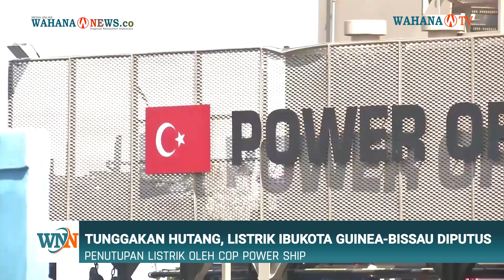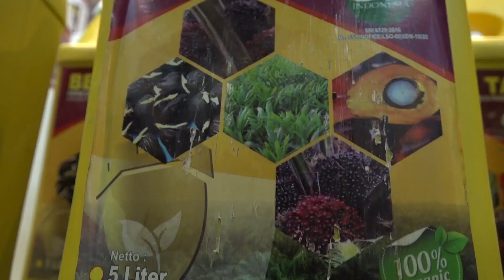Guinea-Bissau Sengketa Tagihan Listrik dengan Turki, Kota Padam Tanpa Listrik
Pada hari Selasa, ibu kota Guinea-Bissau merasakan gelap gulita setelah perusahaan Turki, Cop Power Ship, memutus pasokan listrik karena alasan tunggakan utang sebesar 17 juta dolar AS.

Menteri ekonomi negara tersebut mengatakan bahwa situasi ini disebabkan oleh utang yang belum dibayar oleh perusahaan listrik dan air setempat sebesar 15 juta dolar AS.

Monsieur tersebut menambahkan bahwa pengaturan sedang berlangsung untuk membayar utang tersebut dalam waktu 15 hari. Powership Cop adalah salah satu operator terbesar di dunia dalam penyediaan pembangkit listrik lepas pantai.

Menurut situs web mereka, mereka telah memasok 100 persen kebutuhan listrik sejak tahun 2019.

Juru bicara Cop Powership mengatakan bahwa pembangkit listrik lepas pantai mereka tidak dapat terus beroperasi karena lamanya periode tunggakan pembayaran. Mereka menyatakan bahwa perusahaan sedang bekerja keras dengan pejabat-pejabat setempat untuk menyelesaikan masalah ini. Ini bukan kali pertama Powership Cop terlibat dalam perselisihan semacam ini. Bulan lalu, mereka mematikan pasokan listrik ke ibu kota Sierra Leone, Freetown, karena tunggakan utang sekitar 40 juta dolar AS.